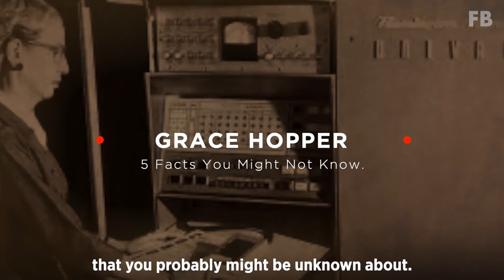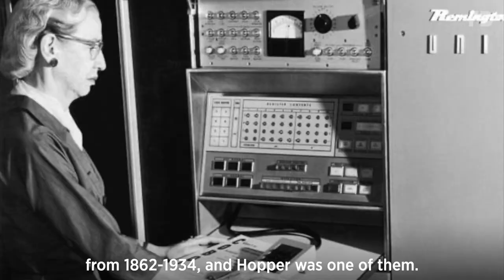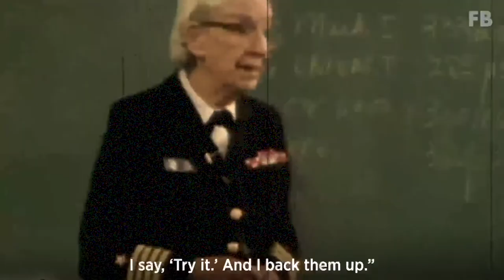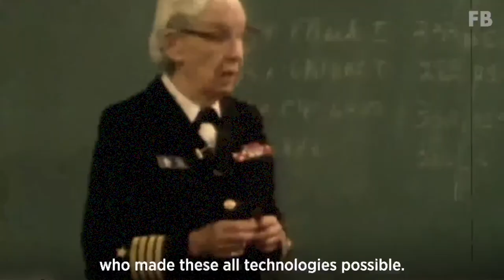5 Facts About Grace Hopper, The Queen of Computer Codes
This video is about the computer code genius Grace Hopper, who make a compiler that later revolutionized the computer world. This is Grace Hopper and 5 facts about a super amazing human.

Most people don’t know about Grace Hopper, but to be true, without her the computer world is just dead. Computers could do nothing more than just simple mathematical calculations without Grace Hoppers. Thanks to Grace Hopper and her team for making this virtual world possible.

5 Facts About Grace Hopper, The Queen of Computer Codes

Grace Hopper made the first compiler in the world. The compiler is a program that converts programming language into machine-readable forms. And if we look closely, every technology we use in our daily life has a programming language running behind. In that case, we can say without her greatest invention of the compiler we would barely have computers that would be only capable of mathematical calculations.

Thanks to Grace Hopper and her team.

FolkBuzz is an entertainment news portal of news, facts, and the latest updates. Along with that, we cover stories around the world that matter. Our videos are only based on reliable facts and figures, but sometimes we also create our opinion-oriented videos. Our videos are original and have our own background commentary in English.